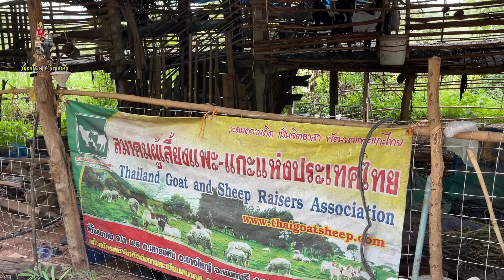น้ำตกส่วนตัวกับบรรยากาศพิเศษ@บึงกาฬ